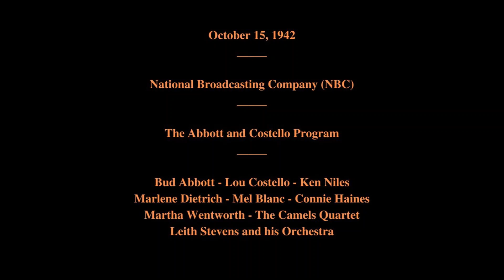October 15, 1942 - The Abbott and Costello Program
The Abbott and Costello Program

Featuring:   Bud Abbott - Lou Costello - Ken Niles - Marlene Dietrich - Mel Blanc - Connie Haines - Martha Wentworth - The Camels Quartet - Leith Stevens and his Orchestra